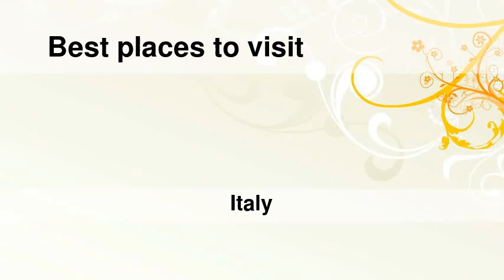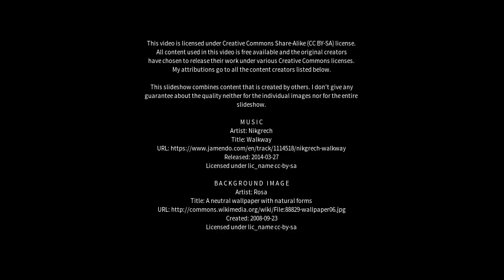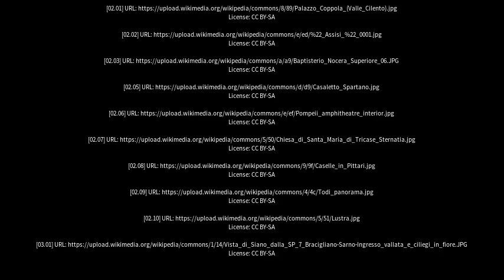Best places to visit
Best places to visit - Nocera Superiore (Italy) Best places to visit - Slideshows from all over the world - City trips, nature pictures, etc.